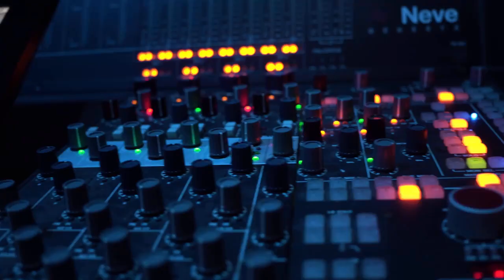(FREE) Aaron May x Curren$y x Knucks Type Beat ~ “Coffee Shop”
BPM: 112

* Free downloads can be used for non-profit commercial or personal use only*

* Written credit must be given upon use on all physical or digital distribution*